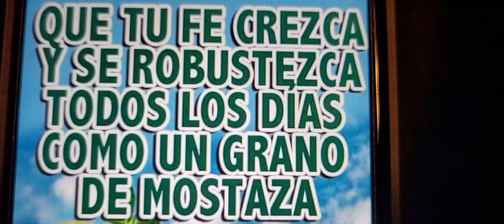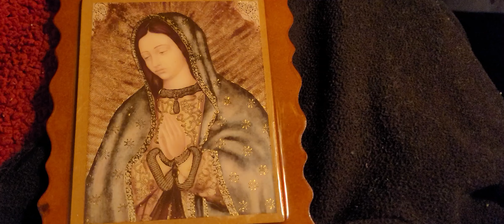madre poderosa October 29, 2024